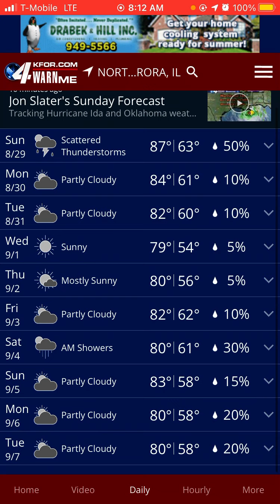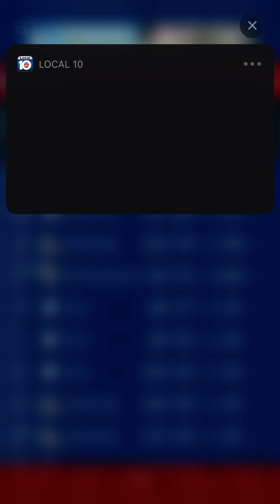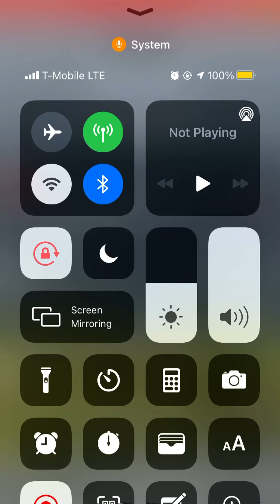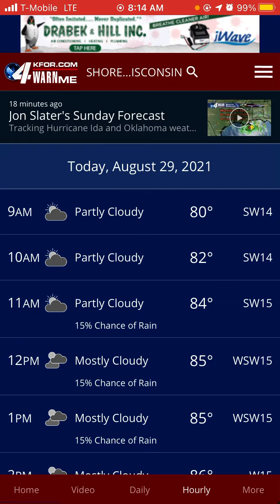Weather Forecast + Hurricane Ida Update: August 29th, 2005 (Quite Literally)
Oh man…

- Beanrock124